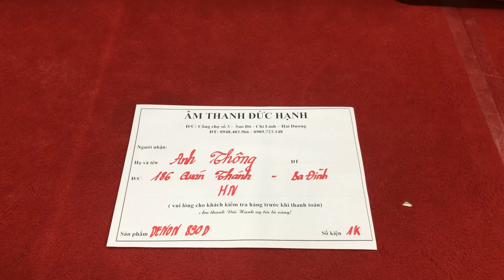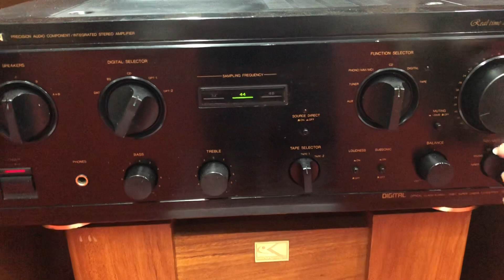Test âmly DENON 890D gửi anh THÔNG ở HN ngày 12/3/2019 lh _ 0948 403 966 _ 0989 723148